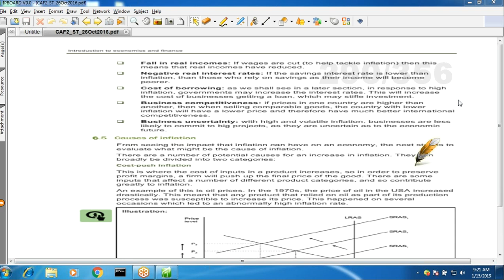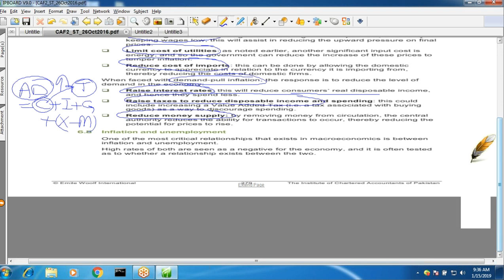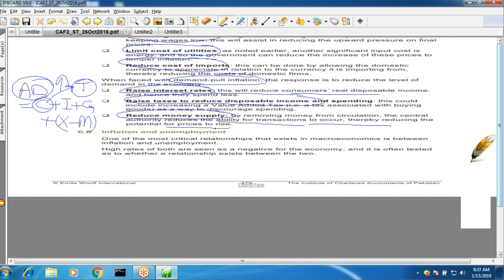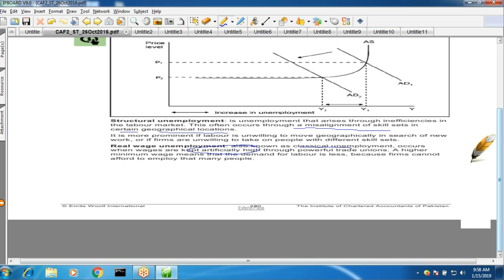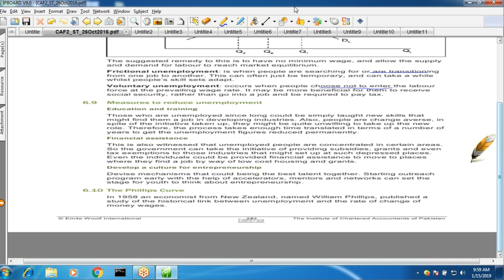lecture-62 Introduction to economics and finance CAF-02-----------ICAP